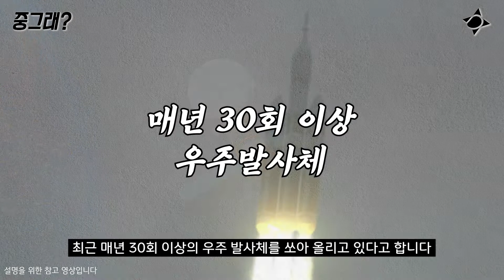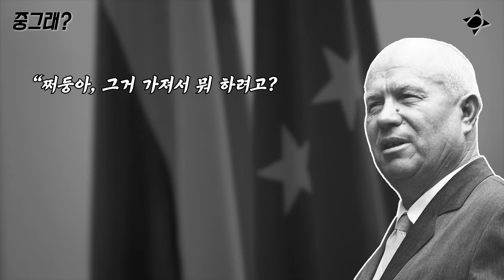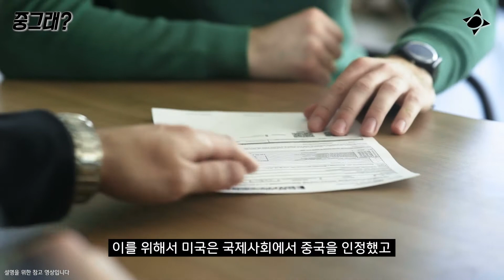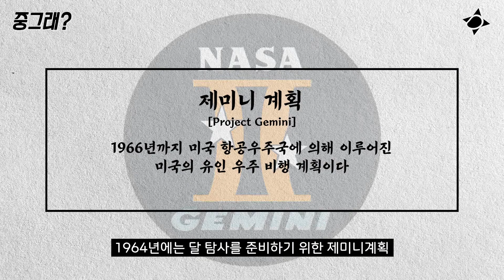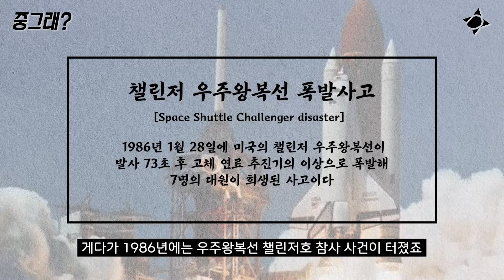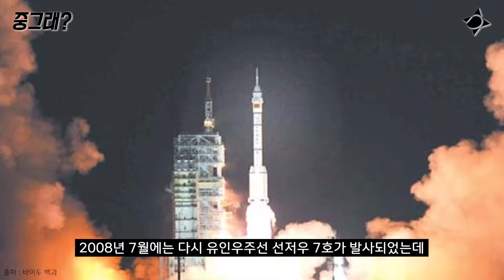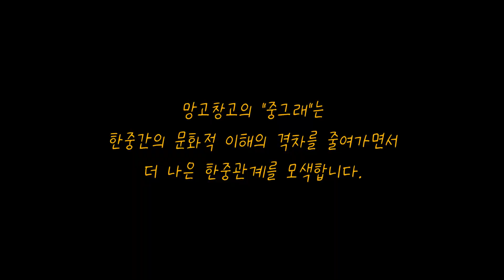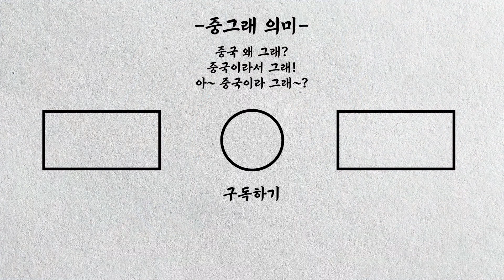중국의 우주굴기 풀버전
망고창고의 ‘중그래’는 한중간의
문화적 이해의 격차를 줄여가면서 더 나은 한중관계를 모색합니다.

매주 기브미or중그래 1회, 온리유1회 업로드
중그래는 기브미와 격주로 업로드 예정입니다.